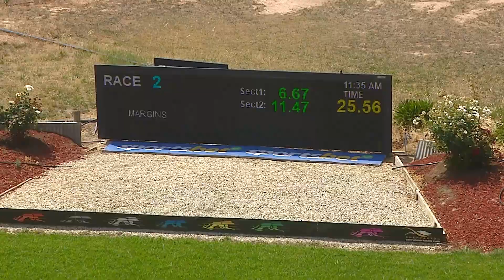SHP THU 21 NOV 24 R2